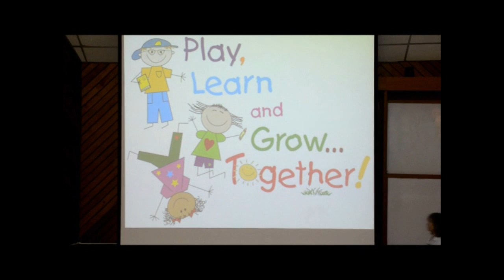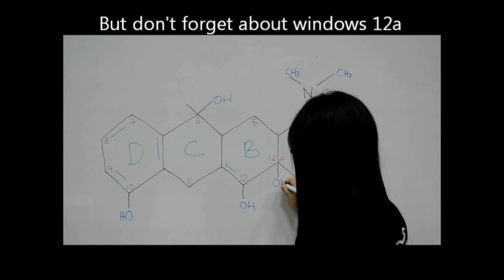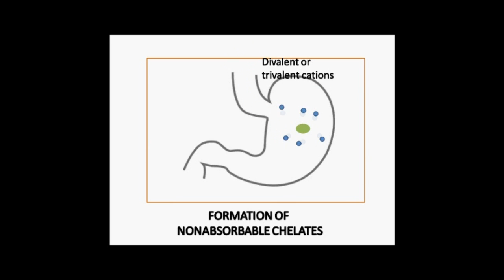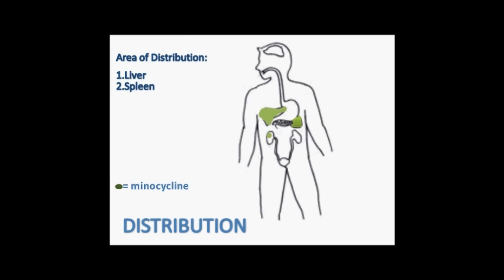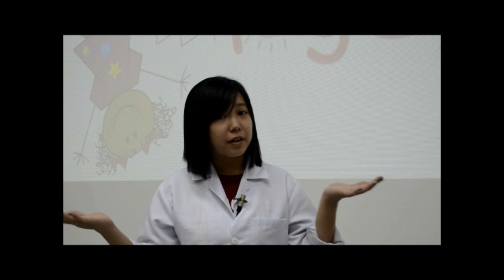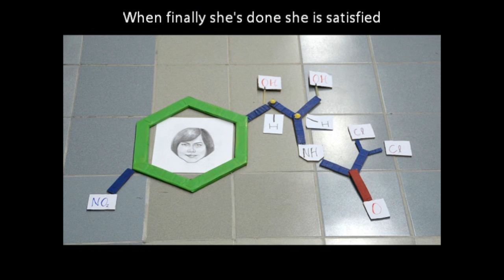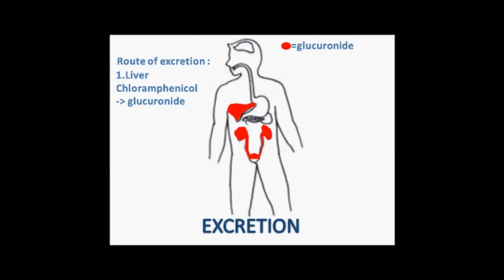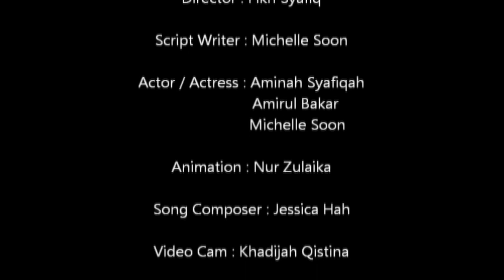FAR241 video clip-Group 3-Tetracycline & Chloramphenicol usm pharmacy school.wmv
smart learning